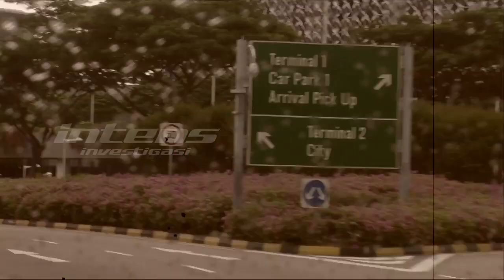Memiliki 2 Putri Cantik, Sarwendah Ternyata Sempat 2 Kali Keguguran | Intens Investigasi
Lahir di bulan dan  tanggal yang sama ,  Thalia Putri Onsu dan Thania Putri Onsu, putri dari Ruben Onsu dan Sarwendah, untuk pertama kalinya bisa rayakan ulang tahun secara bersama, hari ini 5 juni 2020.  Rumah tangga Sarwendah dan Ruben kini diselimuti kebahagiaan, lantaran dikelilingi 2 anak perempuan,serta 1 anak laki-laki. Di balik kebahagiaan saat ini,  kembali teringat perjuangan Sarwendah kala hendak melahirkan buah hatinya. Sempat keguguran, seperti apa perjuangan Sarwendah untuk Thalia dan Thania?